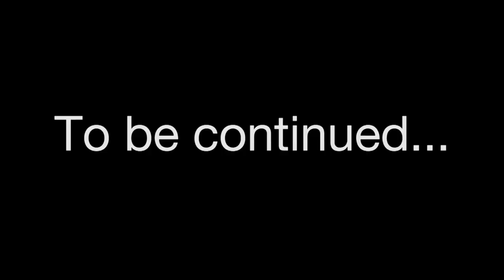GTA V Funny Gameplay Moments - Flying the Blimp, Funny Fails/Glitches, GTA V Gameplay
NO SPOILERS!  It's finally here!!! and I suck at it!! Wooooo!  Please let me know if you enjoyed and want more! :D